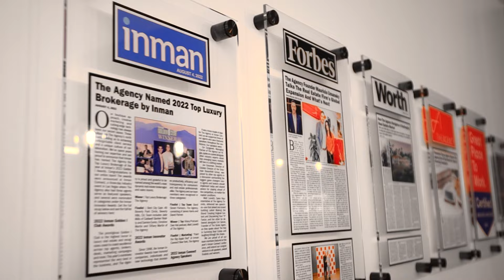Tammy Dean, Realtor